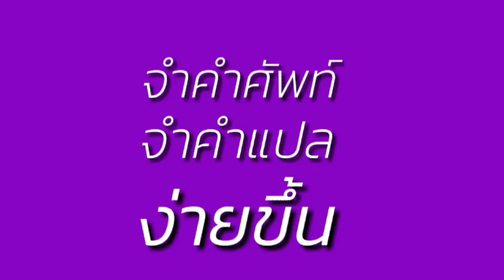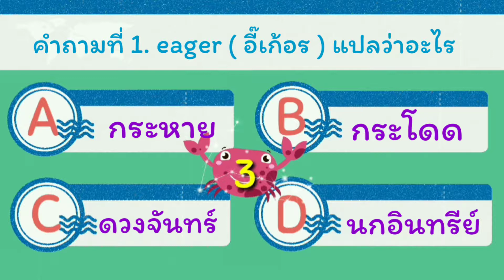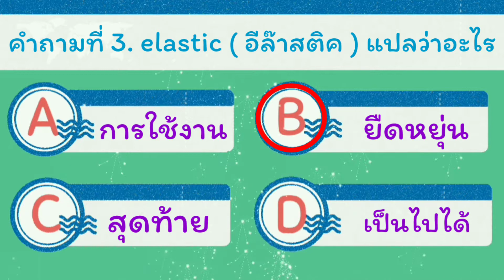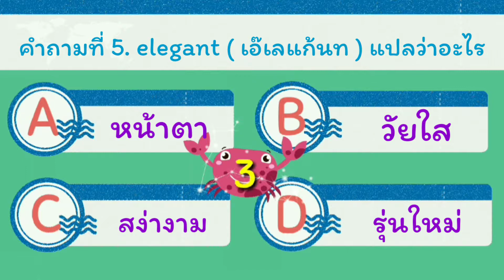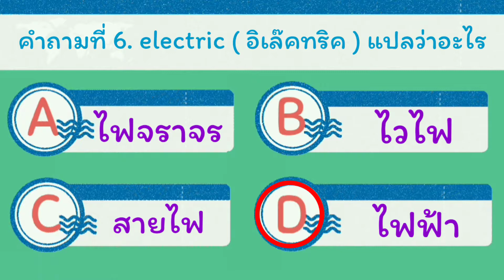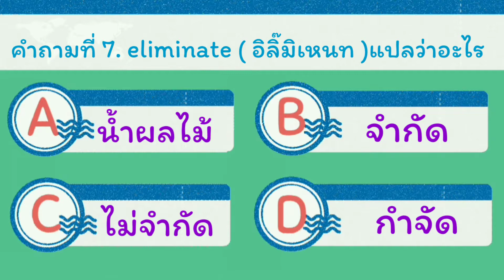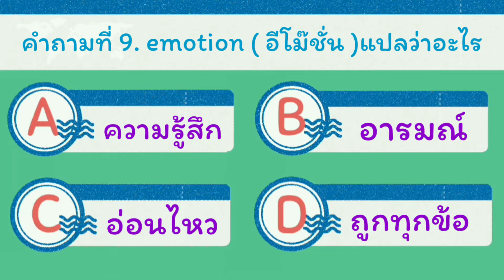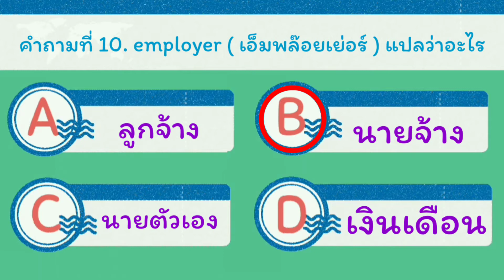เกมปริศนาคำศัพท์ ภาษาอังกฤษ ( 5,000 คำศัพท์ ) ที่ใช้บ่อยในชีวิตประจำวัน # EP.10